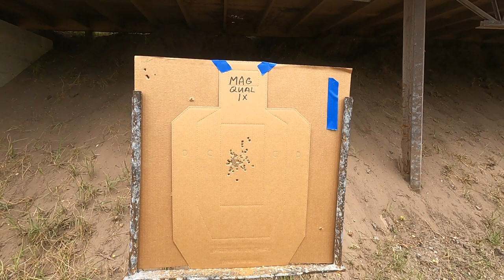Massad Ayoob Group MAG-40 Qualification